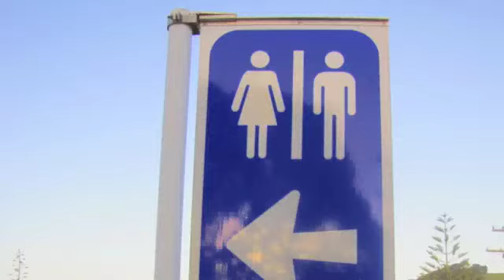Longboarding New Zealand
Longboarding in Whangarei New Zealand on a free weekend during the DTS 2011...

...for more enjoyment of longboarding activities check these out:

: Longboarding the Fortuna side of the Gulch

: geocaching gopro of a day